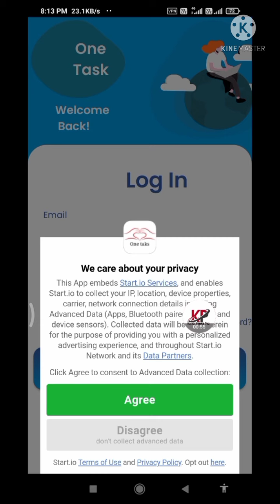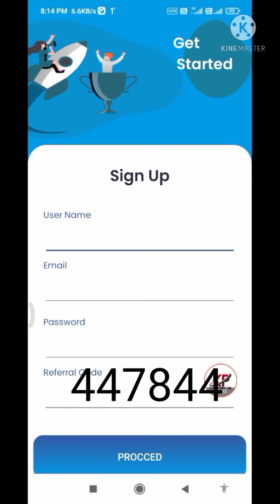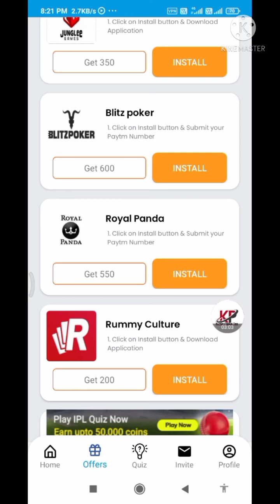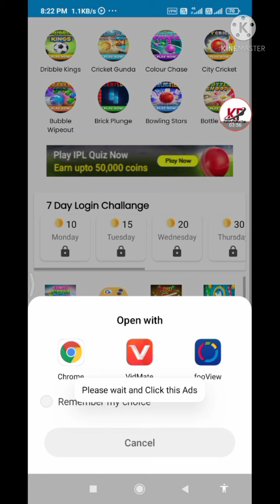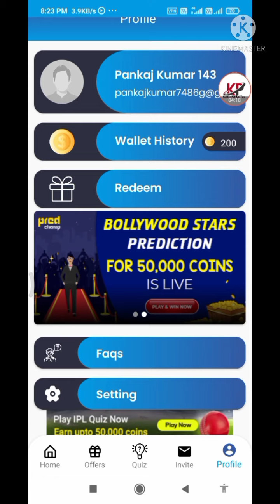how to online make money|2021 Best earning apps|everyday earning Rs300|OneTask earning apps#Onetask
how to online make money|2021 Best earning apps|everyday earning Rs300|OneTask earning apps

Hi
My name is Pankaj Kumar

दोस्तों हम आप लोगों को हर रोज एक नया-नया एप्लीकेशन लाते रहेंगे जिसके जरिए आप ऑनलाइन पैसा कमा सके बिना ₹1 भी खर्च किए आप पैसा कमा सकते हैं हमारे चैनल के जरिए

(Earning video) 👇
(Timing)
Sunday _ 06:00-08:00Pm
Monday_ 06:00-08:00Pm
Tuesday_ 06:00-08:00Pm
Wednesday_ 06:00-08:00Pm
Thursday_ 06:00-08:00Pm
Friday_ 06:00-08:00Pm
Saturday_ 06:00-08:00Pm

उम्मीद करते हैं कि आप सभी को वीडियो बहुत ही ज्यादा पसंद आया होगा पसंद आया तो कर दीजिए वीडियो को लाइक चैनल को सब्सक्राइब और ज्यादा से ज्यादा शेयर करें ताकि आपके दोस्त भी इस तरह पैसे कमा सकें

1) online earn money
2) online earn money in India
3) how to earn money
4) online earning app
5) online earning new apps
6) best earning apps
7) online earning tips and trick
8) per day new earning apps
9) online earning 2021
10) new online earning tips
दोस्तों अगर आप पब्जी खेलना पसंद करते हैं टिप्स एंड ट्रिक जानना चाहते हैं पब्जी का तो आपको यहां पर आप प्रो प्लेयर बनने में हम आपका हेल्प करेंगे साथ आपको एक से एक टिप्स एंड ट्रिक बताएं जाएगा पब्जी के बारे में तो देर किस बात का की

PUBG Video
(Timing)
Sunday _ 06:00-09:00Am
Monday_ 06:00-09:00Am
Tuesday_ 06:00-09:00Am
Wednesday_ 06:00-09:00Am
Thursday_ 06:00-09:00Am
Friday_ 06:00-09:00Am
Saturday_ 06:00-09:00Am

Main Keywords
1) PayTm Cash Earning Apps
2) Free Paytm Cash
3) Earning App
4) New Earning App
5) Min redeem 1 rs app
6) Earn PayTm Cash Instant Redeem
7) Free PayTm Cash Instant Redeem
8) Paytm Cash Earning Apps
9) Earning App Paytm Cash
11) New Earning App 2021
12) Best Earning App without investment
13) Best Earning App
14) Best Earning App in India
15) PayTm Cash Earning App India

🙏 Thanks 🙏